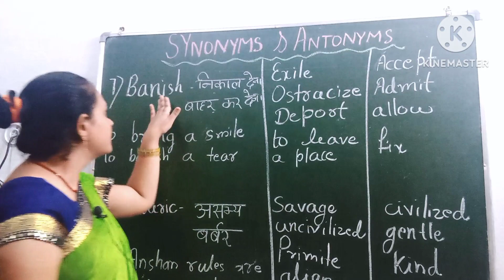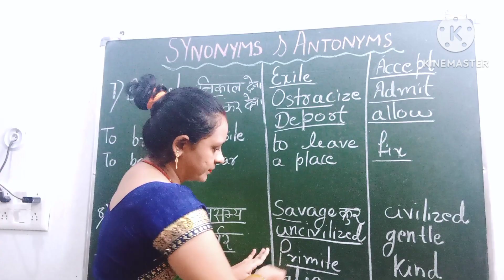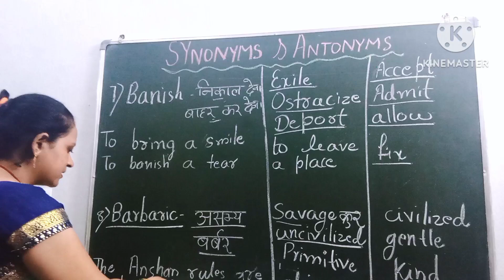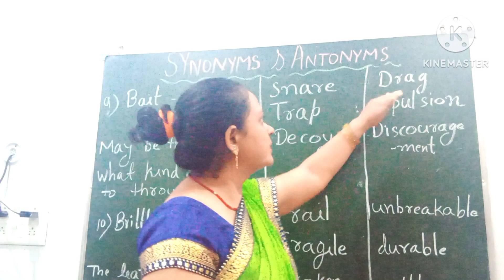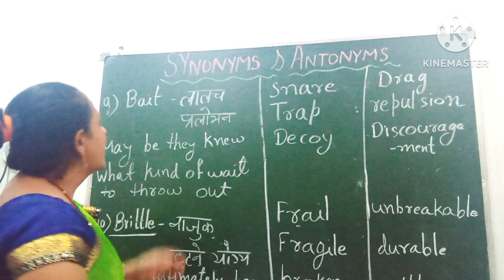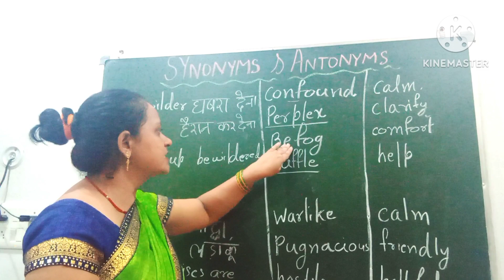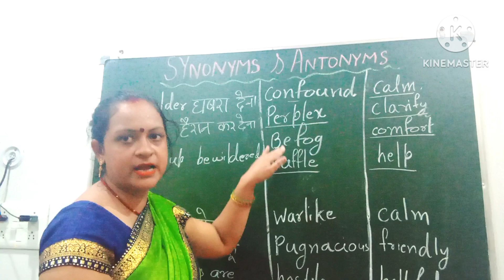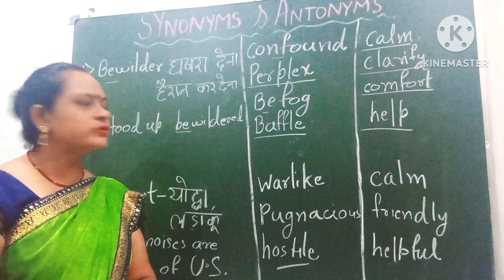SYNONYMS AND ANTONYMS ! USEFUL FOR ALL COMPETITIVE EXAMS !A TO Z WORD MEANING WITH EASY TRICK!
Hello Everyone if you want to improve your English this is the best place where you can learn easily you can also learn and Practice for competitive exams and get full marks in English.